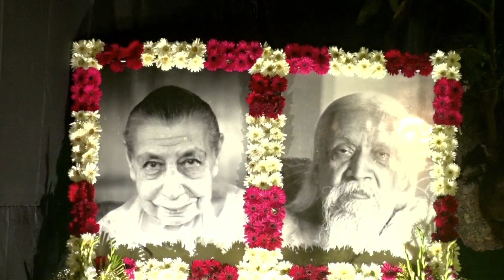Live at SAIoC - Ustad Shahid Parvez (Sitar)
Offering of Sitar Recital by Ustad Shahid Parvez, accompanied by Pandit Anindo Chatterjee on the Tabla and Srabani Biswas on Tanpura
Joyadi's 88th Birthday on 2.Feb.2024

Venue: Sri Aurobindo Institute of Culture